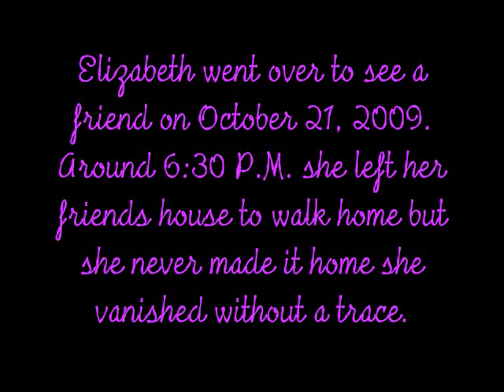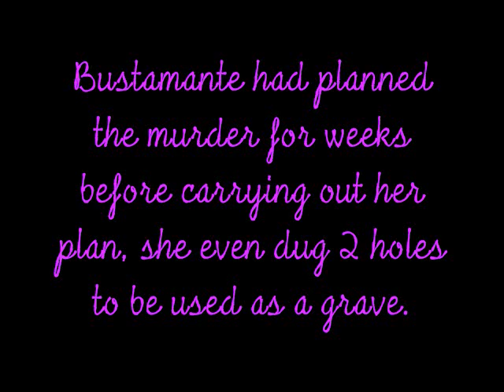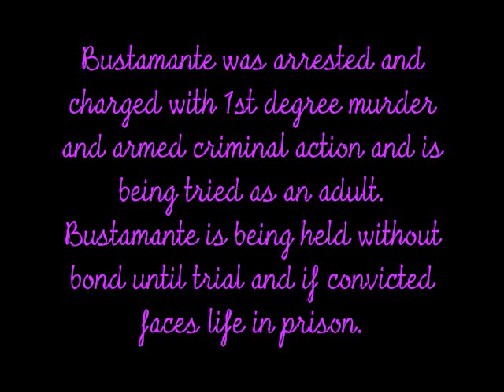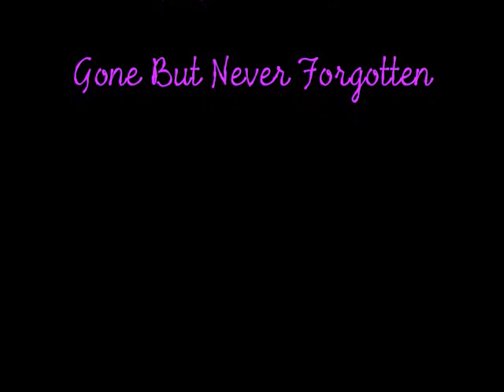In Remembrance Of Special Angel Elizabeth Kay Olten 12/15/99-10/21/09 2nd Angelversary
In memory of a 9 year old on her 2nd angelversary who was brutally killed by a 16 year old juvenile.